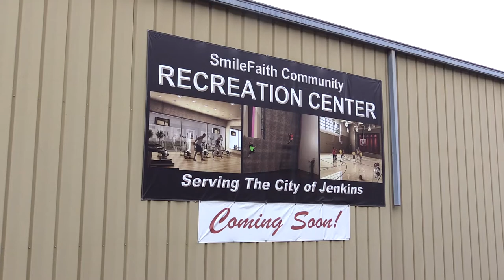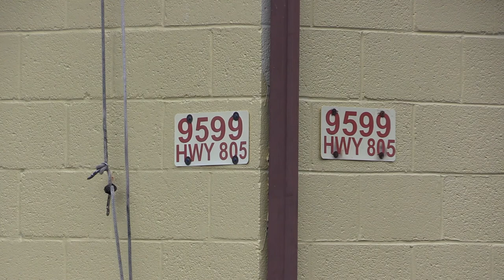Jenkins call center closes, but wellness center planned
Nearly 20 people have found themselves without a job in Jenkins after a business closes its doors. EKB News Reporter Chris Anderson spoke to the mayor of Jenkins about the closure, and about what could come next.